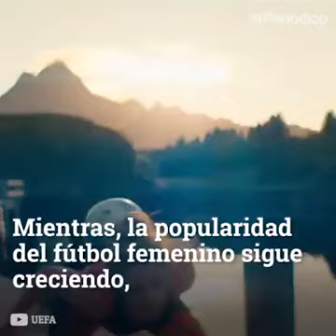Desigualdad salarial Futbol femenino vs masculino (fuente El Periódico)